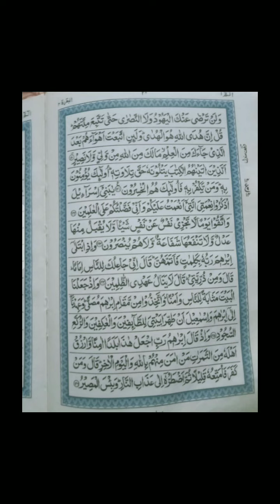Quran Kareem ko samjy or sekhy asani say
molana fathe din sahib of Mamukanjan